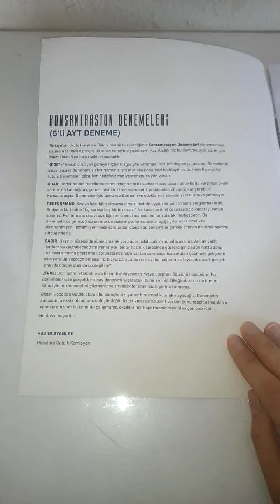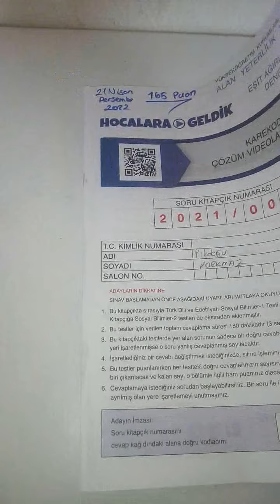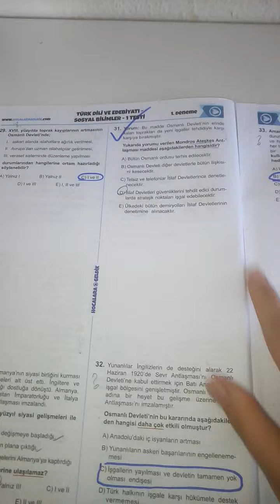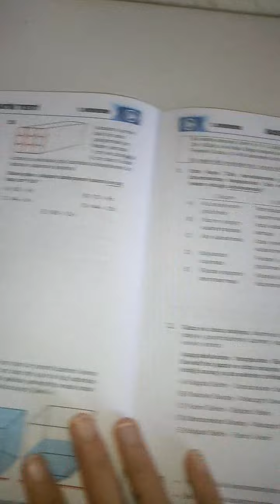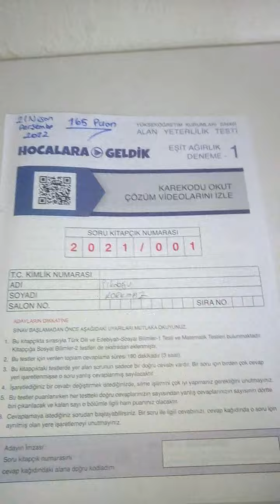Hocalara Geldik 5 li eşit ağırlık denemesini beraber inceliyoruz